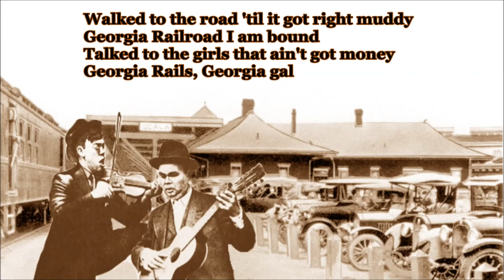Georgia Railroad Gid Tanner And Riley Puckett with Lyrics